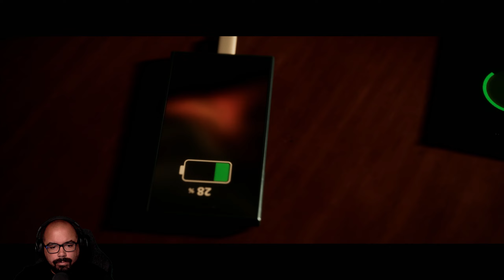Looking in Secret Places! [The Quarry]